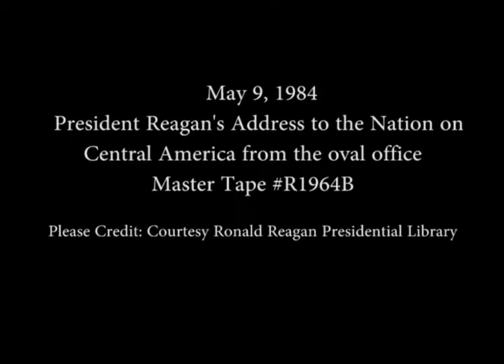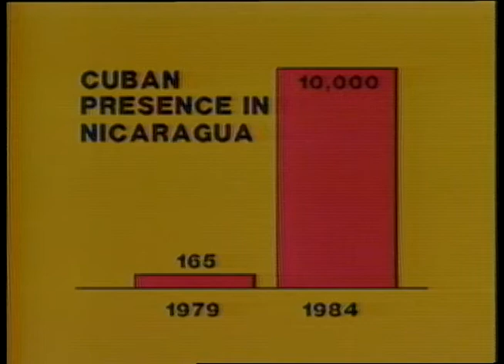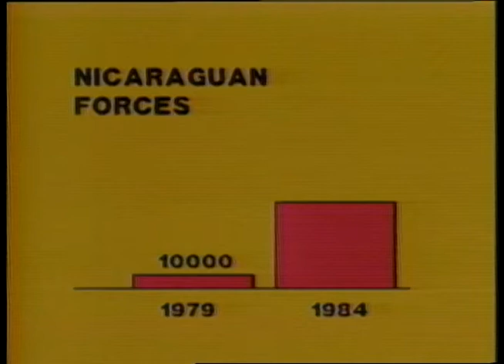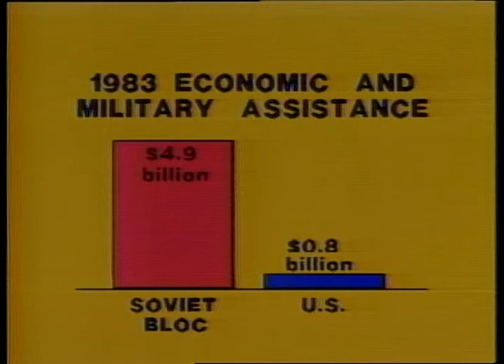President Reagan's Address to the Nation on Central America, May 9, 1984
Full Title: President Reagan's Address to the Nation on Central America, May 9, 1984

Access Restriction(s):Unrestricted
Use Restriction(s):Unrestricted